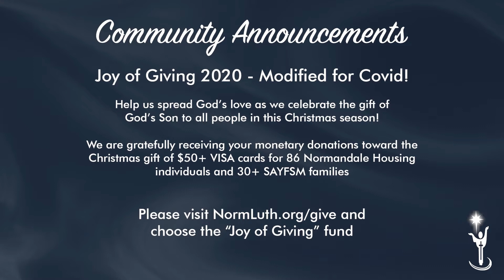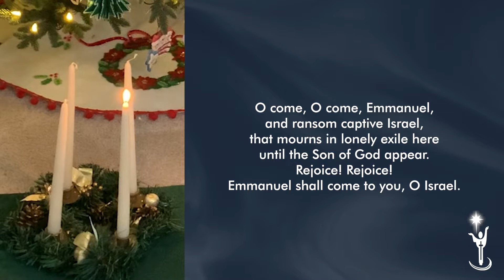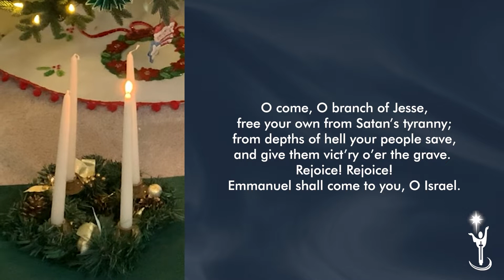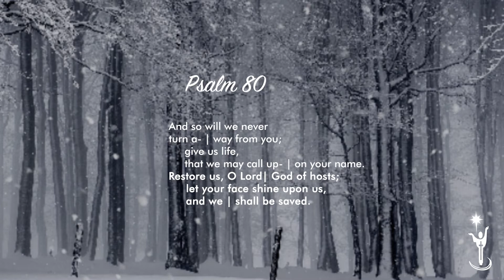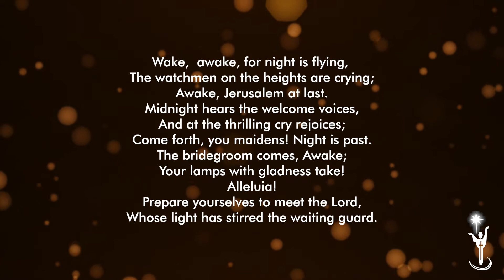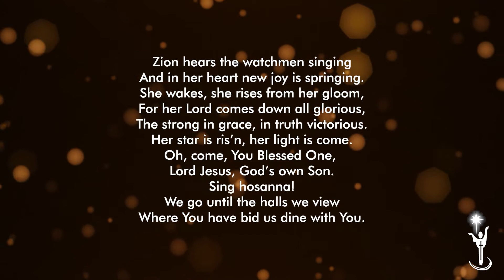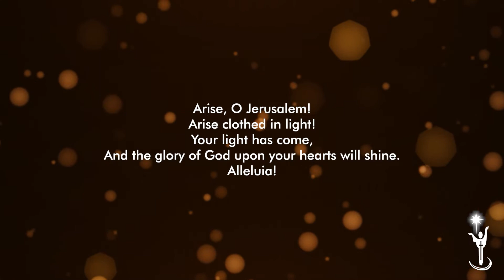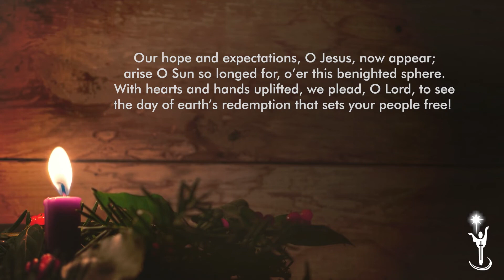Sunday Worship November 29 2020, Advent One